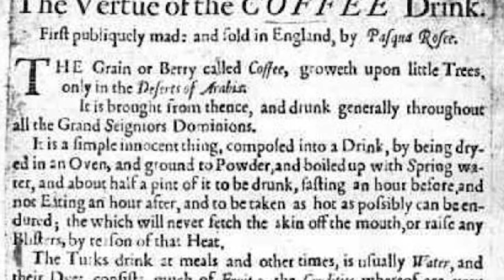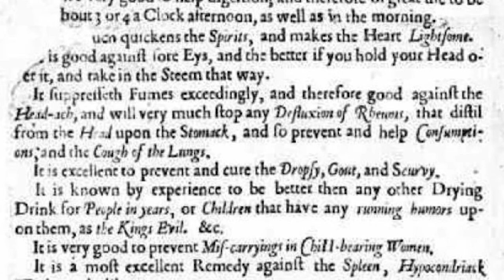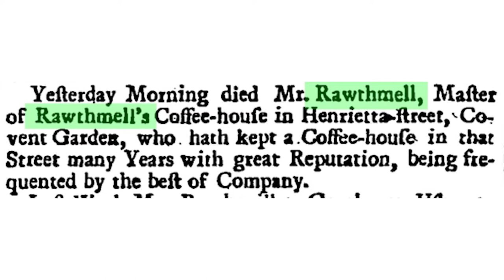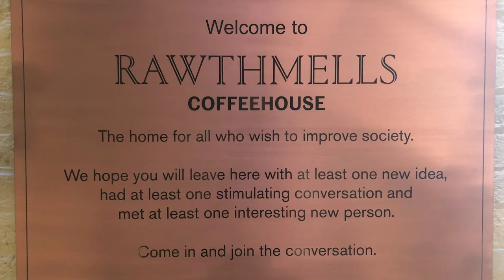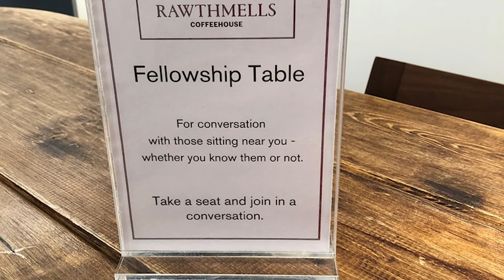COFFEEHOUSE MEETINGS: MORE THAN JUST TALK | COFFEE COMMERCE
So far Coffeehouses have been known for a place of conversation, news and sharing ideas.  But Rawthmell's Coffeehouse becomes a place of putting talk into action.

I am the grandson of a coffee farmer from Guyana, South America.  This channel is about the areas where coffee intersects with commerce.  Commerce is not only defined as the interchange of goods and services.  It is also the interchange of ideas, opinions and sentiments.  This channel is focused on the commerce of coffee.  These are stories about how the platform of coffee was instrumental in influencing businesses, economies, industries, jobs, ideas, governments, language, icons, characters, health,  even technology, landscape and various social settings.  The short stories on this channel are geared to focus on these areas and to be just long enough to enjoy your cup of coffee.

A special thank you to Jordan Ramitt for his creativity with this channel. (please check out his channel or his website at jordan.ramitt.com) Enjoy!